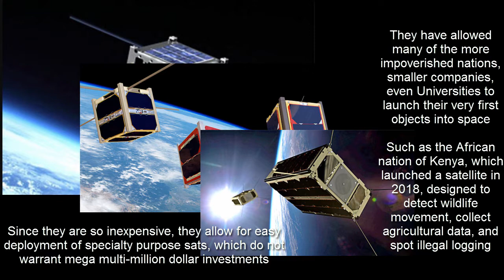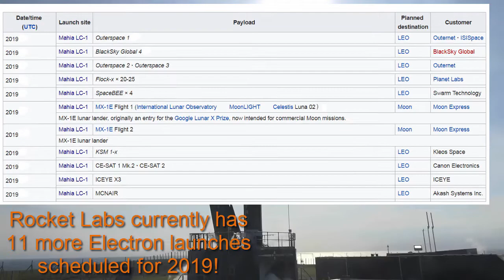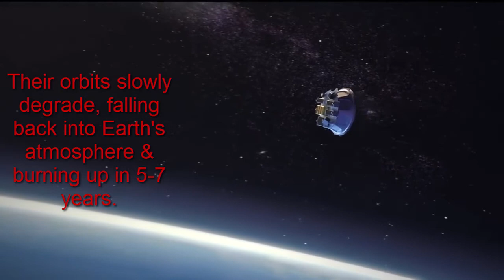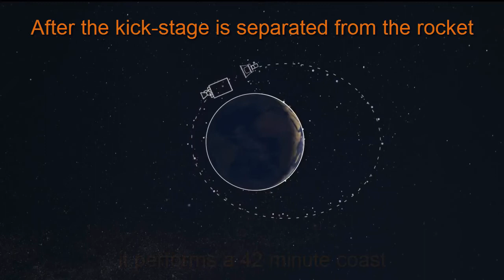Electron Rocket - It's Business Time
On Nov 11, 2018, Rocket Labs launched their 3rd Electron Rocket, successfully launching their first commercial payloads into low-Earth orbit around Earth.

Animations were created by Rocket Labs

Arrangement, Research & Writing created by News 4 Star Stuffs